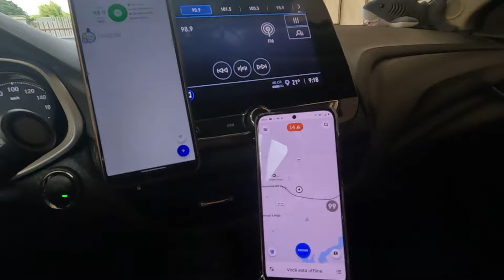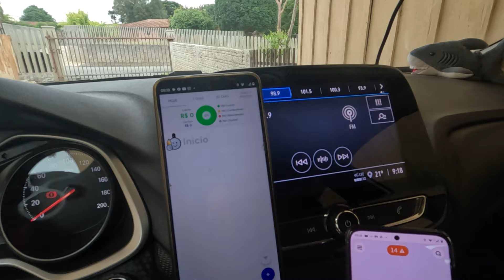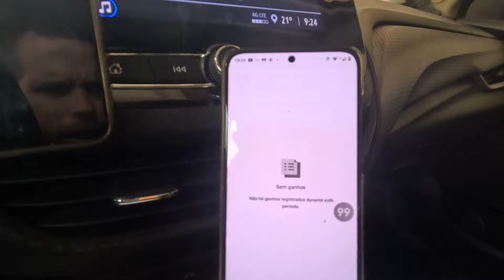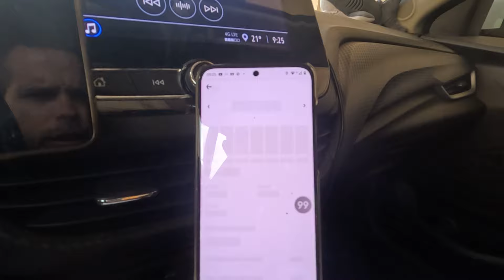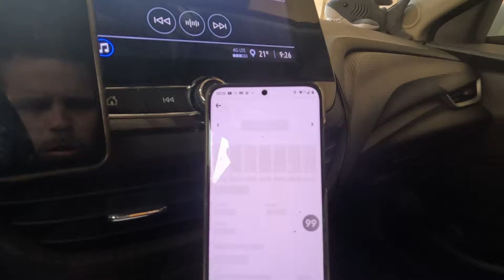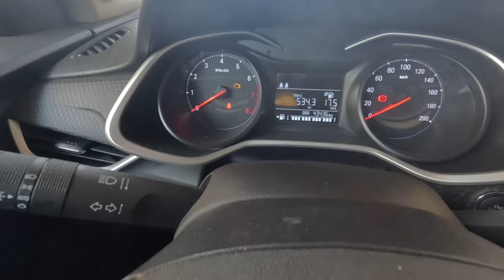VALOR BRUTO VALOR LIQUIDO TOTAL DE HORAS TRABALHADAS E MUITO MAIS...